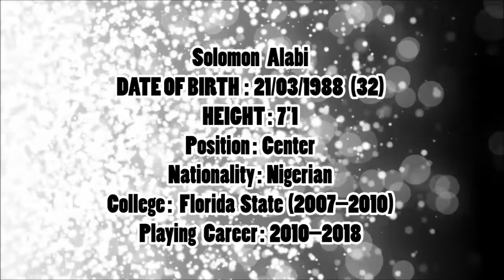Solomon Alabi - Greece 2013